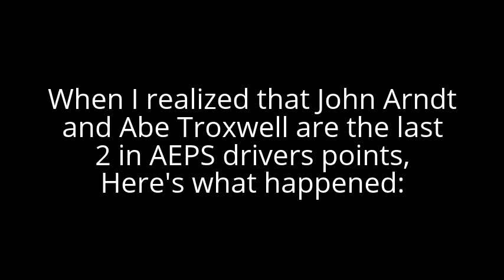I hate Arrow Electric Pro Series!